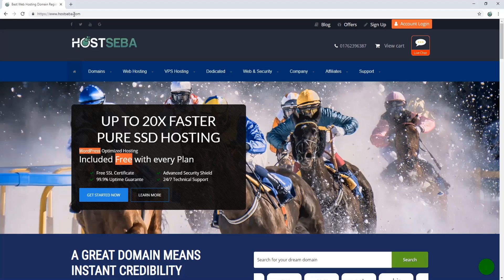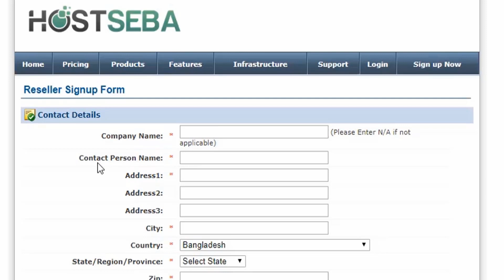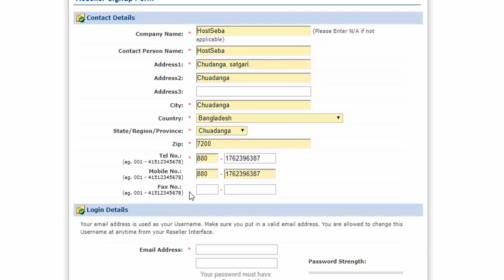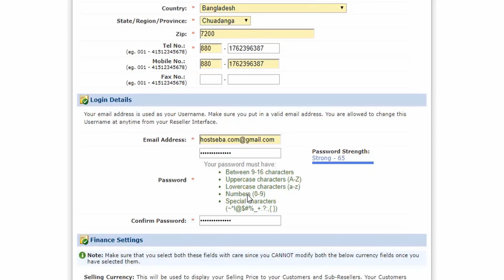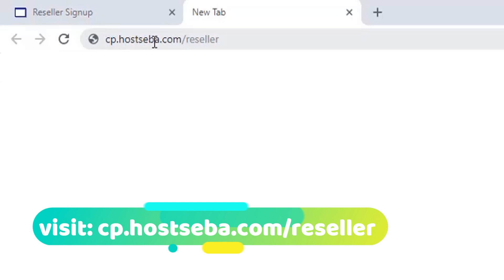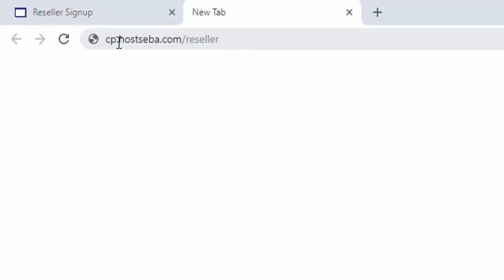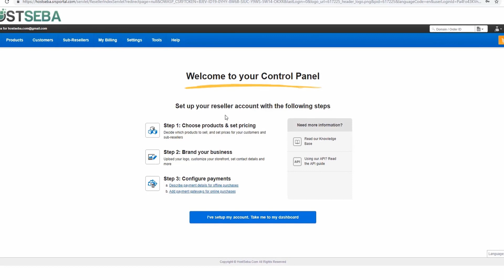How to get free Domain Reseller from HostSeba । Free Domain Reseller Bangla tutorial । HostSeba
Tittle: How to get free Domain Reseller from HostSeba । Free Domain Reseller Bangla tutorial । HostSeba

This video tutorial i will show you how to get free domain reseller from hostseba. Simple to follow, we take you through the simple steps of setup get free domain reseller from HostSeba.

details.

১. নিজস্ব ডেডিকেটেড সার্ভার ।

২. ৯৯.৯৯% আপটাইম গ্যারান্টেড ।

৩. ওভারলোডিং মুক্ত সার্ভার

৪. ৩ স্তরের ব্যাকআপ প্রটেকশন ।

৫. অটোস্ক্রিপ্ট ইন্সটল সিস্টেম (সফটকোলাস) ।

৬. লাইট স্পিড সার্ভার ।

৭. ২৪/৭ টিকেট, ই-মেইল সাপোর্ট ।

৮. ফ্রেন্ডলী মোবাইল ও স্কাইপ সাপোর্ট ।

৯. ৩০ দিনের ম্যানিব্যাক গ্যারান্টি ।

১০. দৈনিক/সাপ্তাহিক ব্যাকআপ ।

১১. কোন রকম চার্জ ছাড়াই ওয়েবসাইট ট্রান্সফার সুবিধা ।

১২. কোনো হিডেন চার্জ নেই ।

০১৭৬২৩৯৬৩৮৭০ রকেট। মাস্টারকার্ড (Inside Online payment page) পেপাল (Inside Online payment page)

How to get free Domain Reseller from HostSeba
How to get free Domain Reseller
How to get free Domain Reseller from HostSeba bangla tutorial
get free Domain Reseller from HostSeba
get free Domain Reseller